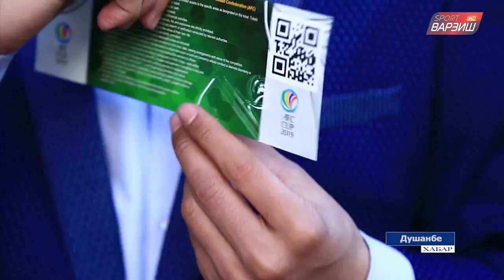Омодагиҳо ба бозии Хуҷанд - Нефтчӣ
"Нефтчӣ"-и Қирғизистон / "Хуҷанд"-и Хуҷанд / AFC / Khujand Naftchi / Khujand Neftchi AFC / Хучанд Нефтчи АФК